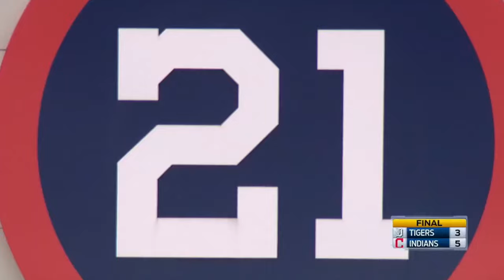Best of Cleveland Baseball: The Tito Era (2013-2023)